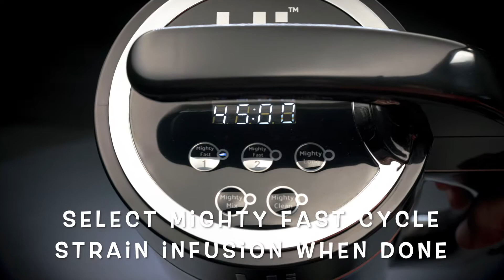Hi Infused Crumb Topping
Top all of your baked goods off with HI CRUMBS made with Hi Butter or Hi Oil perfectly infused with your favorite herbs in the Herbal Infuser. The Herbal Infuser will produce the most amazing infusions in the shortest amount of time with the least amount of effort so GET HI TODAY and start topping your baked goods off with HI Crumbs! It will make life sweeter than you ever thought it could be!